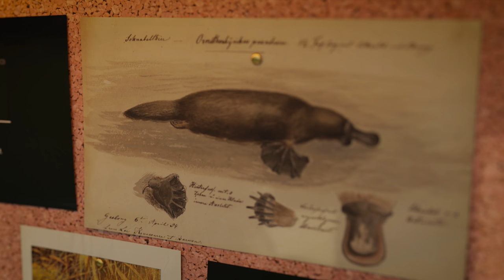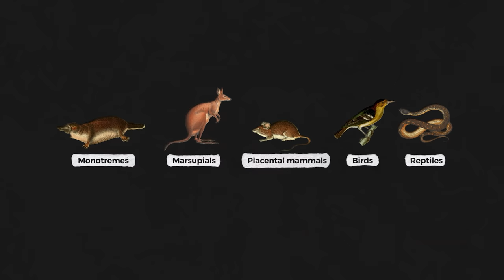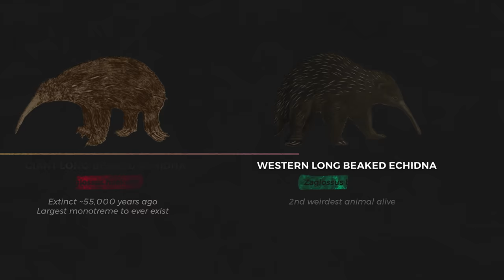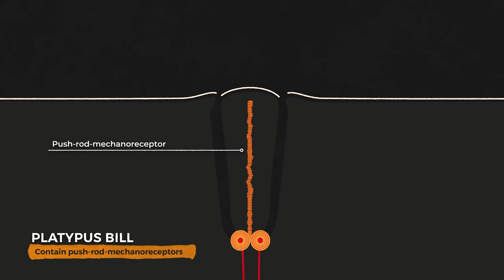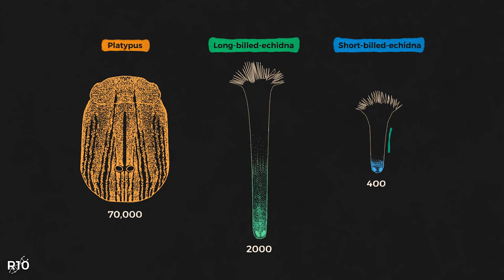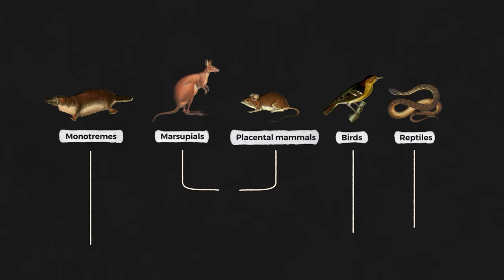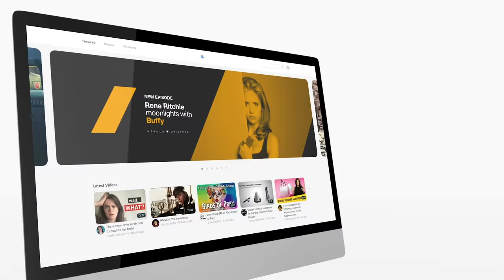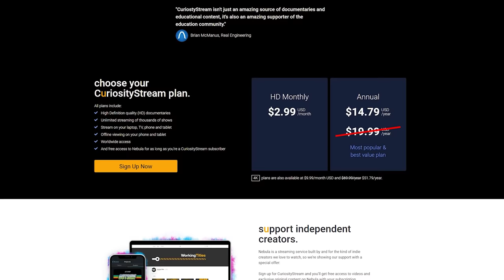The Insane Biology of: The Platypus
Credits:
Narrator/Writer: Stephanie Sammann